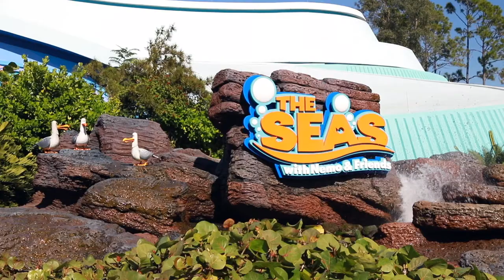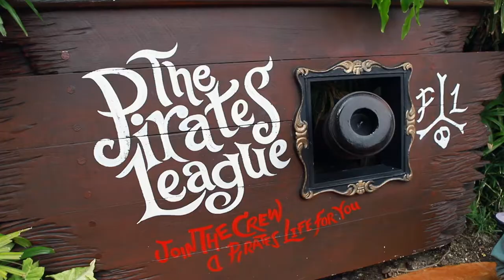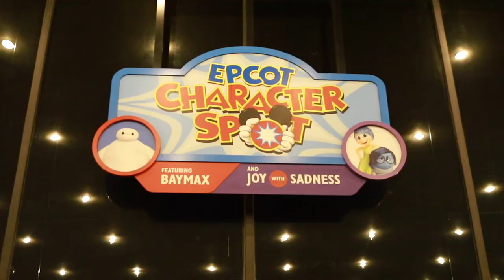Thanksgiving at Disney World! 2019 Thanksgiving Trip Report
In this video you'll see Disney World at Thanksgiving time. You'll see November and December crowds, Christmas decorations, Mickey's Very Merry Christmas Party, In Room Babysitting options, and so much more!
For more information on some of the things I talked about visit doubleyourwdw.com or follow these links:

“How's a busy mom like me supposed to plan the best Disney World vacation?” That's what Double Your WDW aims to answer. Written by a Disney World obsessed mom of 3, DYWDW is everything you need to know to double your Disney World vacation fun.

To get early access to all of my content, along with exclusive information and announcements that I only share with subscribers, you’ll want to join my free newsletter. As a bonus, you'll also get my 7-day planning course, free.